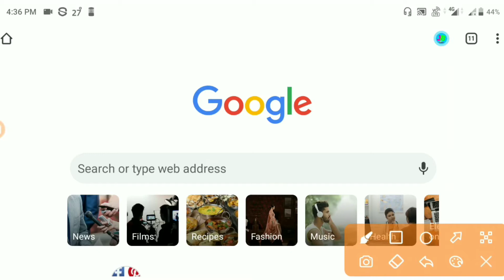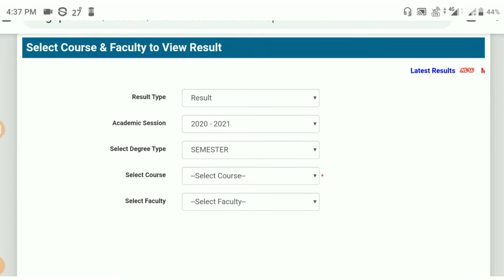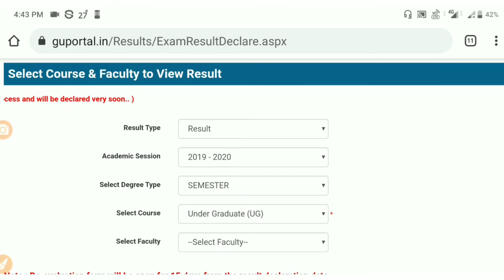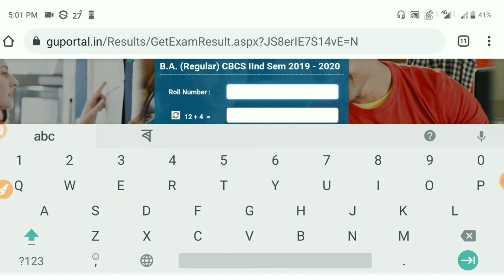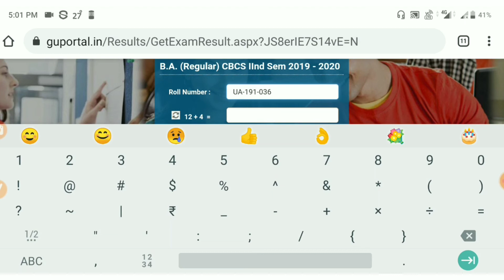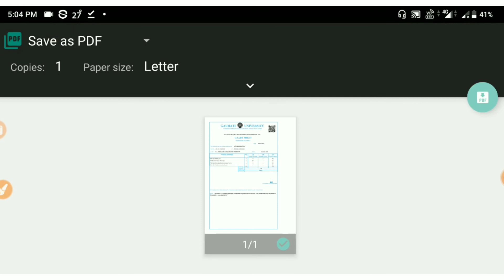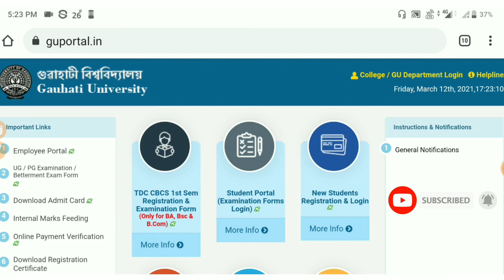BA BSc BCom 2nd Semester Result Declared || How to Download Your Grade Sheet || Gauhati University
GU Result Check Link 👇👇👇

guportal.in

Hello Dear Friends I am Jitu Basumatary. In this Channel you are able to know Online Job Information, Online Apply, Scholarship, Educational Details, School/College/Universities Admission, Exam Form Fillup, Results, Youtube Related Information, Any Other Technical Related Information and so on.